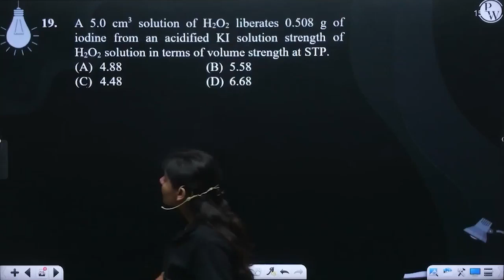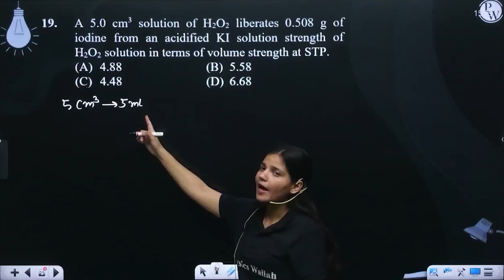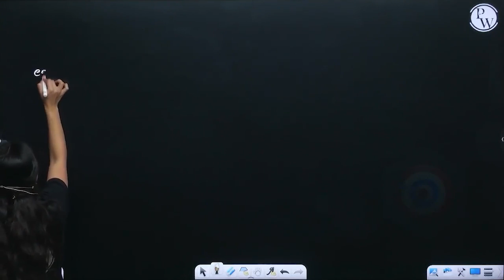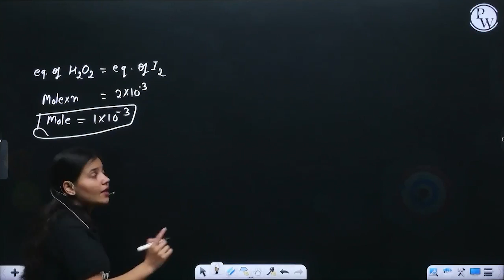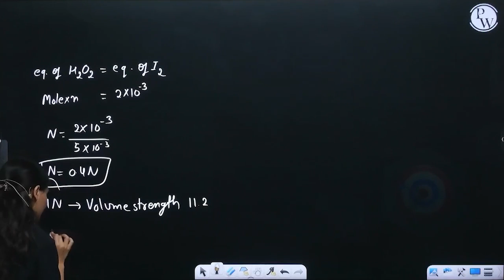A 5.0 cm3 solution of H2O2 liberates 0.508 g of iodine from an acidified KI solution strength of....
A 5.0 cm3 solution of H2O2 liberates 0.508 g of iodine from an acidified KI solution strength of H2O2 solution in terms of volume strength at STP.